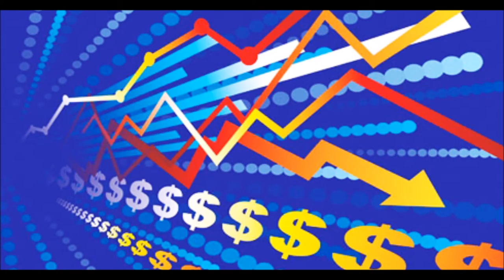GERENCIA 360 gerencia para todos RADIO 200 (34)